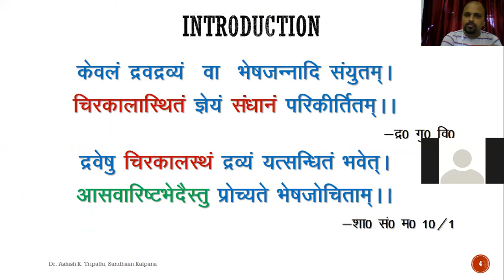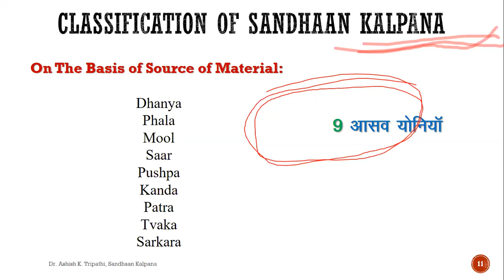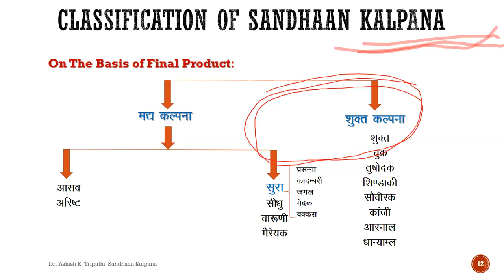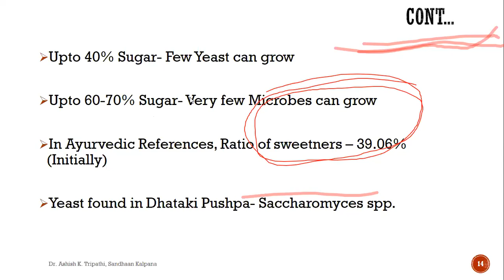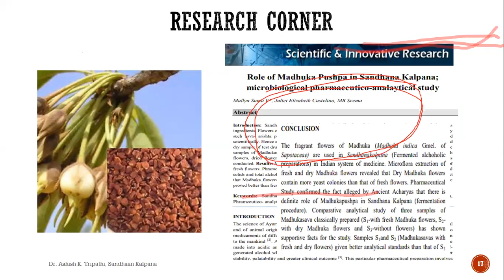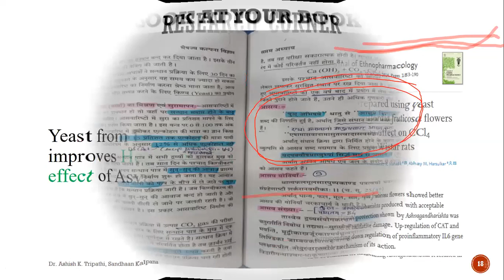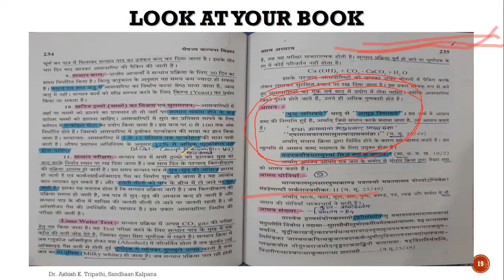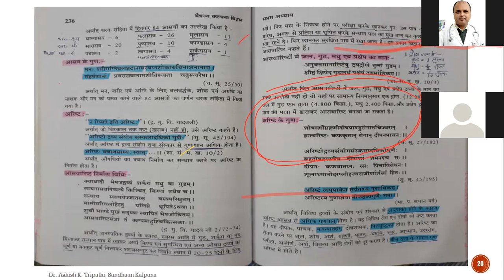Sandhaan Kalpana-2 Zoom lecture for BAMS